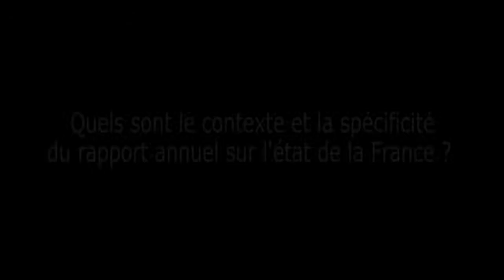Rapport annuel sur l'état de la France en 2011 - cese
Le rapport annuel sur l'état de la France 2011 rend compte de l'évolution de notre pays dans les champs économique, social et environnemental en s'appuyant notamment sur les indicateurs de développement durable. Il est chapeauté par un avis dont la partie générale analyse la convergence de plusieurs crises,qui se combinent et constituent au total une crise systémique. Dans sa focalisation sur l'état moral des Français, le CESE souligne que le monde traverse une crise profonde, les Français en perçoivent les menaces ; en saisir les opportunités exige des changements.